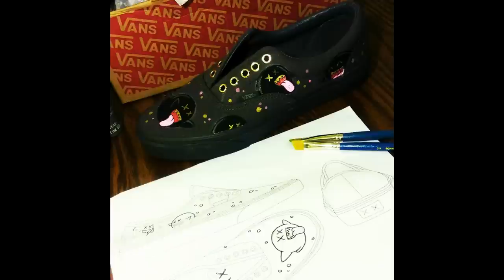Super Mario Theme Custom Vans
A pair of vans i painted, i figured i'd record myself painting them and do a time lapse.

More Gotta Be Mo' Coming Soon!

Etsy Shop